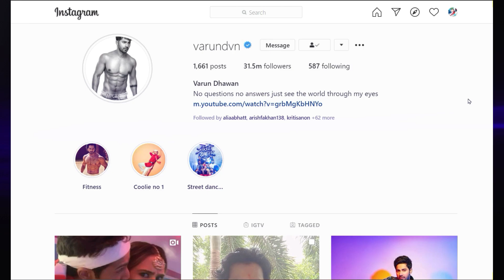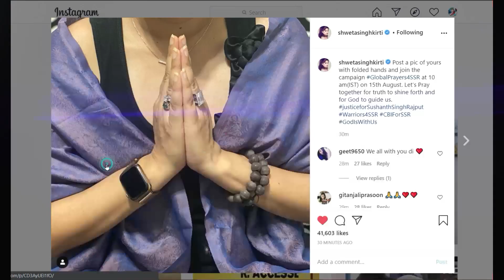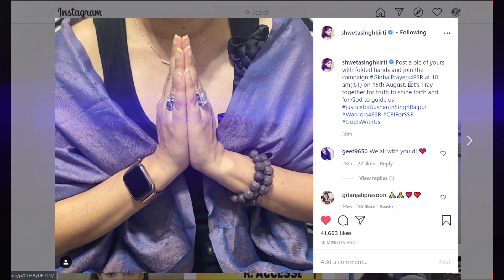पहली बार Bollywood आगे आया सुशांत के लिए ।Ankita lokhande,Kangana Ranaut, Kriti Sanon,Varun, Dhawan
पहली बार Bollywood आगे आया सुशांत के लिए ।